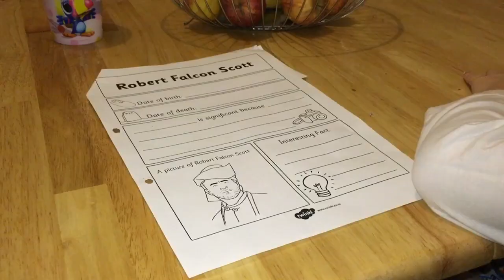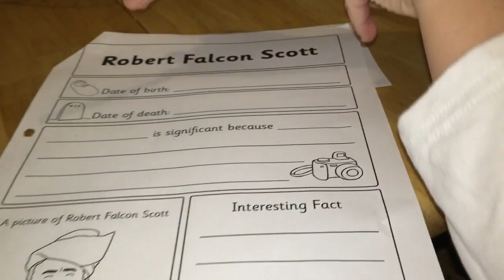Pyjama Sunday [Vlog #800]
Kik: steve70870